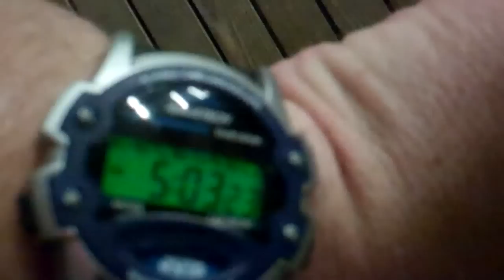In 6 months I'm down 146 pounds! (650 pound Virgin) What I do at the Gym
I am the 650 pound virgin and the inspiration behind Extreme Weight Loss with Chris Powell on ABC. Its been 6 months since I broke my leg in 2 places. I was in the hospital and nursing home for 2 months. I had to learn how to walk again, not so easy when your morbidly obese. I had a wheelchair, walker then a 4 pronged cane. In the process I lost 146 pounds. I am chipn away at this weight and I will be at a healthy weight again. I go over what I do at the gym. I um... Thanks!!